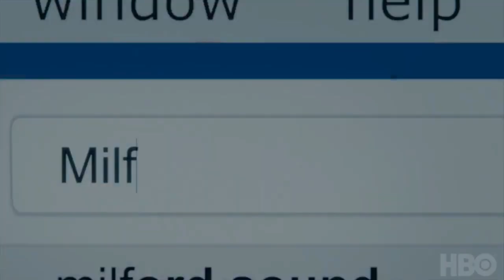Séries Recentes com cenas Lésbicas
Hey, Censuradas! Hoje eu trouxe pra vocês algumas séries com casais lésbicos que estrearam de 2017 pra cá. O que acham? Eu vou logo avisando que as dicas de hoje não são das mais famosinhas, então é bem possível que vocês descubram seriados novos pra começar a assistir. Afinal, todo mundo merece fazer uma boa maratona de séries nas férias, né?

Apoie meu trabalho:
Bradesco